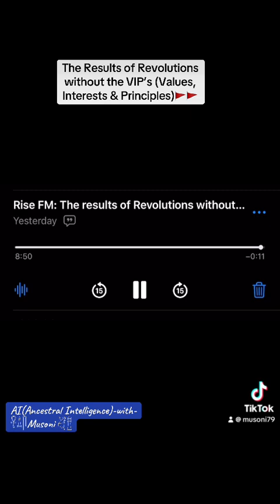Conversations with Musoni: The results of Revolutions without VIP’s (Values, Interests & Principles)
This segment is from “Afrika Thursdays” on Rise FM